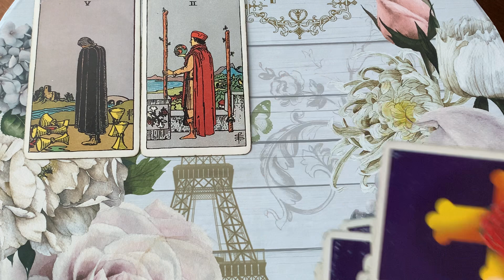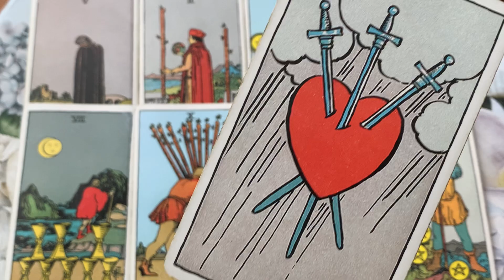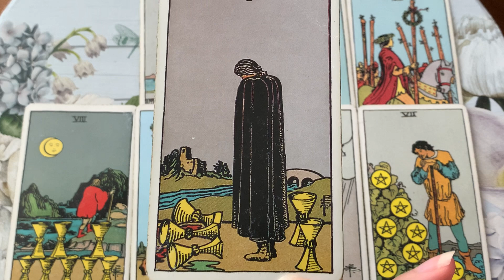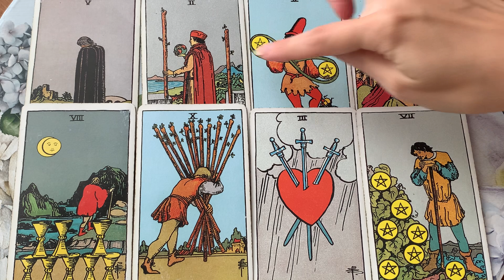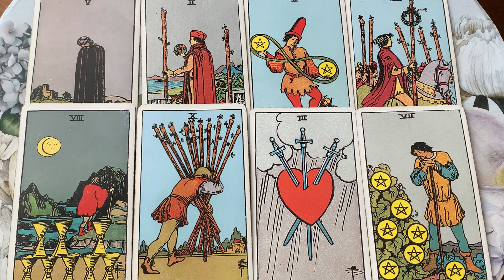SCORPIO, WHAT THEY ARE ABOUT TO DO...🙈 😍 29-1 MAY 2022 WEEKEND TAROT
29-1 May 2022 Weekend Tarot  ❤️  ✨